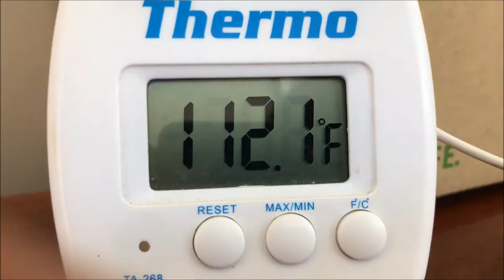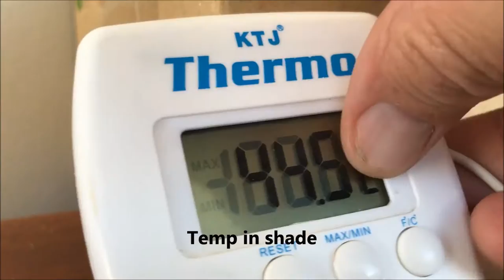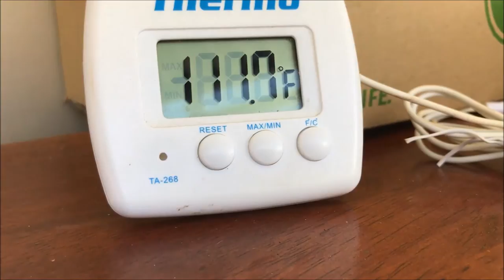True Solar Cooking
Uploaded with iPhone 7 Movie Maker